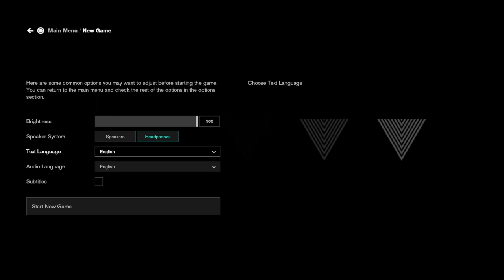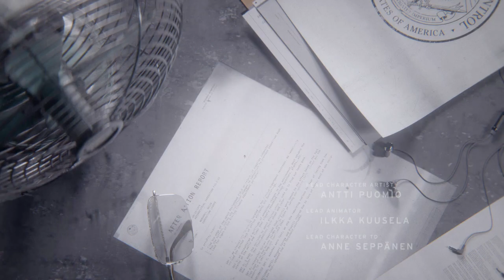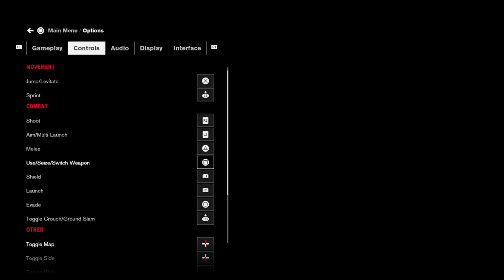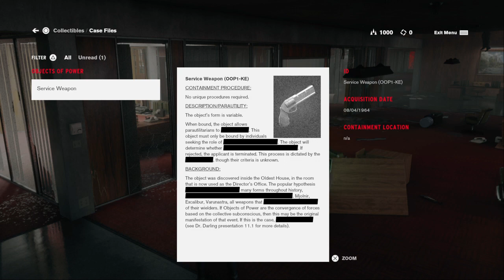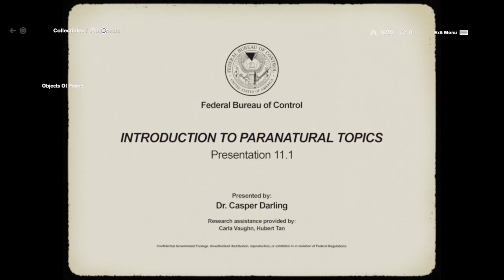Living Gun | Control Part 1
I play Control which is weird. I have no idea what is going on but we're going to find out.